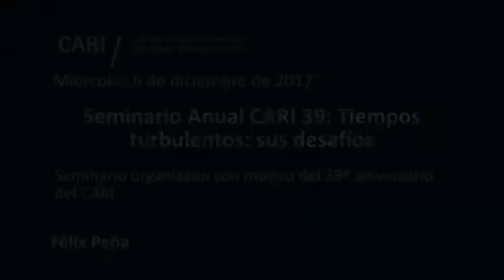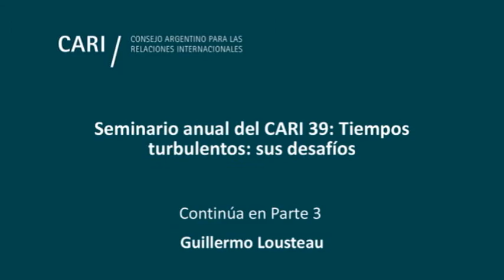2017-12-06 Seminario Anual CARI 39: Tiempos turbulentos: sus desafíos - F.PEÑA - PARTE 2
Seminario Anual CARI 39: Tiempos turbulentos: sus desafíos

Seminario organizado con motivo del 39º aniversario del CARI

El Consejo Argentino para las Relaciones Internacionales continúa con la práctica iniciada en su trigésimo aniversario e invita a reflexionar sobre el panorama internacional actual.

Bloque I: Peligros para la paz

Julio Hang / General de División (R). Director del Instituto de Seguridad Internacional y Asuntos Estratégicos (ISIAE) del CARI. Miembro del Instituto de Estudios Estratégicos Manuel Belgrano del Ministerio de Defensa Nacional y del Instituto de Política Internacional de la Academia Nacional de Ciencias Morales y Políticas. Vicepresidente de la Fundación del Colegio Interamericano de Defensa, Estados Unidos. Es Profesor Destacado de la Universidad Argentina de la Empresa (UADE) y Distinguished Senior Fellow del Centro de Estudios Hemisféricos de la Universidad Nacional de Defensa de Estados Unidos (CHDS). Fue distinguido con la beca de la Fundación Eisenhower (Eisenhower Fellow)

Bloque II: Cuestionamientos al sistema de comercio global

Félix Peña / Vicepresidente del CARI. Director del Instituto de Comercio Internacional de la Fundación ICBC. Profesor titular de Relaciones Comerciales Internacionales de la Universidad Nacional de Tres de Febrero (UNTREF). Director de la Maestría en Relaciones Comerciales Internacionales de la UNTREF

Bloque III: Los desafíos a la democracia

Guillermo Lousteau / Abogado, Licenciado en Filosofía (UBA). Diplomático Argentino. Fue Director de la Maestría en Ciencia Política, de la FLACSO-Florida International University. Además ha sido profesor en Chile, en la Universidad Complutense de Madrid, en George Washington University y la Universidad de Salamanca

Moderador: Román Lejtman / Miembro del Grupo de Trabajo sobre Comunicación y Política Exterior del CARI